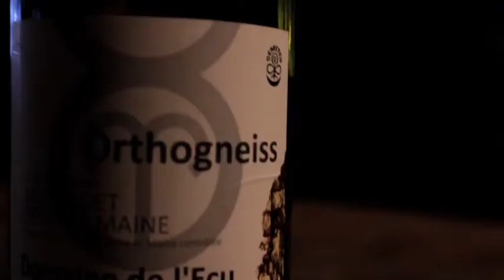Orthogneiss, Gneiss and Granite: the Bedrock of Muscadet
The volcanic soils in the appellation of Muscadet consist of three main types of soils, Orthogneiss, Gneiss, and Granite.  At Domaine de L'Ecu they are vinified into three very different wines, expressing the concept of Terroir perfectly.

Winegrower Fred Niger explains the soils and their effects on Melon de Bourgogne as a finished wine.

Filmed on location at Rootstock Wine and Beer Bar in Chicago.

Ask your question on Twitter @askawinemaker.